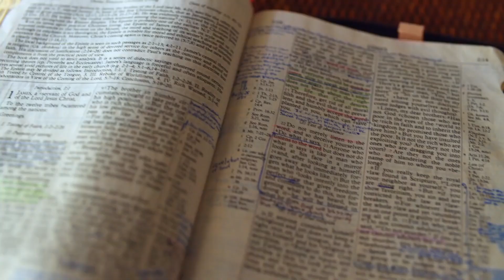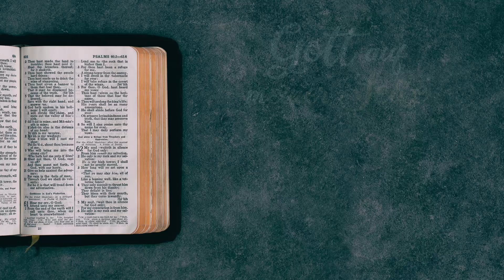Gott auf (m)einer Seite: Daniel 3:19-4:6